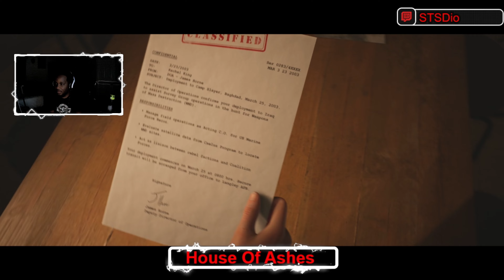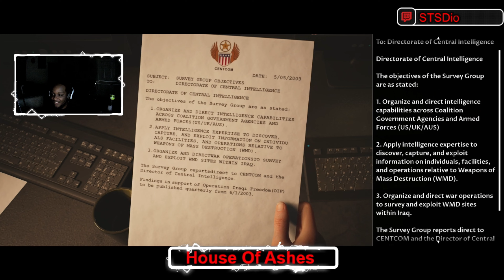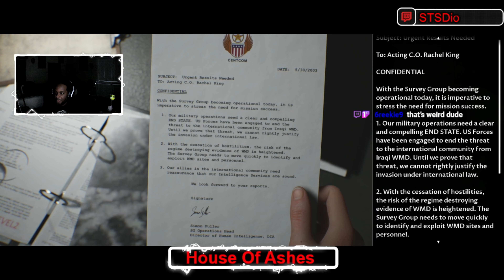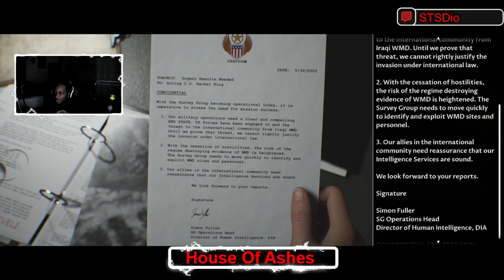THE BETRAYAL BEGINSSSS!!!! (HOUSE OF ASHES PLAYTHROUGH) Pt.1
it's yo boy STS-Dio in the mother loving building man, I’m really tryna make a name for myself on this platform and I could use all the help I can get. if you guys wanna contact me for business inquiries email me at

Come again you said you watched them already? Well you should wait patiently for me to upload more content. XD

"Dive into the exciting world of gaming with the Dio Family!!! 🎮 Join us for thrilling gameplay, in-depth reviews, and entertaining commentary on the latest titles. Whether you're a casual gamer or a hardcore enthusiast, we've got something for everyone. Level up your gaming experience with us! 🔥 DioFamily GameOn"